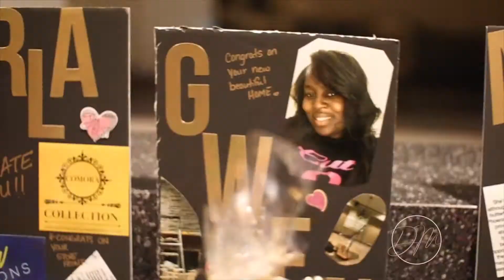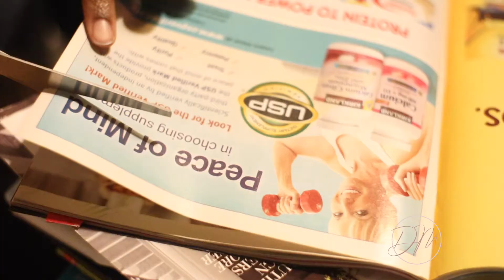Darra Michelle Events Hires MikeWatsonFilms to Capture Galatines Recap 2020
Being Genuine Is A Gift Not Something You Can Learn. Darra Is Genuine & It Shows Throughout Her Business.